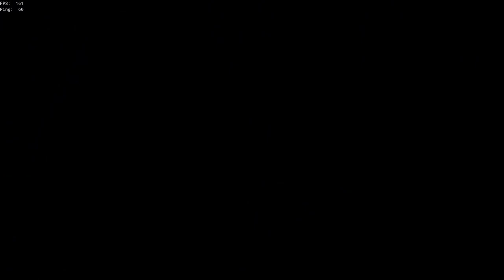Hourglass but I fight very good players | Sea of Thieves Solo Sloop